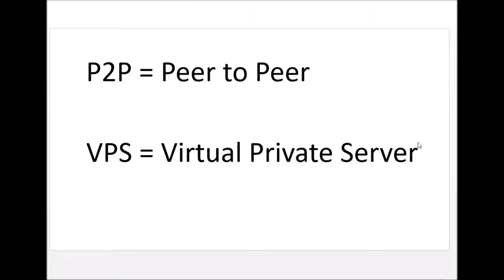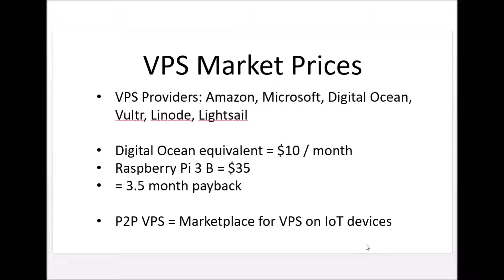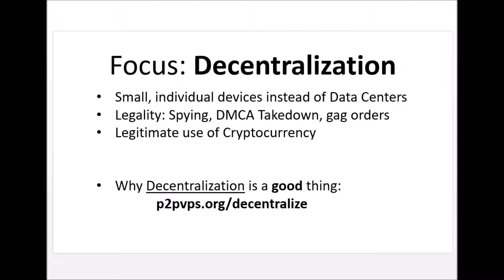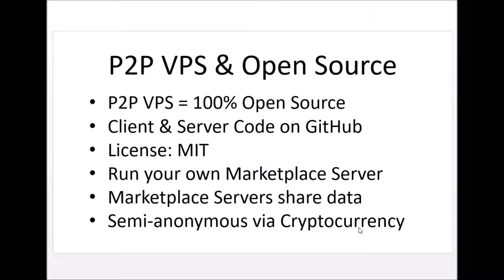P2P VPS Overview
This is an introductory video to the P2P VPS Marketplace.